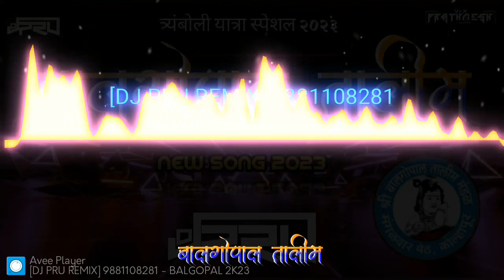Balgopal 🧡💙 ⦇ बालगोपाल ⦈ त्र्यंबोली यात्रा 2023 New Song - DJ Pru 🎧🔝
USE HEADPHONE'S TO BETTER QUALITY & BASS 🎧🔊
𝐒𝐎𝐍𝐆 𝐌𝐈𝐗 𝐁𝐘 - DJ PRU KOLHAPUR 🎵
𝐕𝐈𝐃𝐄𝐎 𝐕𝐈𝐒𝐔𝐋𝐀𝐒 𝐁𝐘 - VFX PRATHAMESH

Thillele Pulleranguma ❲ New Song Remix ❳ DJ AN KOLHAPUR 🎵🔝

MANDAL | मंडळ | 🧡🤍💚 NEW SONG | DJ PRU KOLHAPUR 🎵💥

mohram dj song
vfx prathmesh kolhapur
bal gopal song
dj pru
dj song
kolhapur dj song
kolhapur mandal song
kolhapur trance
kolhapuri song
akashi chandra chandanya song dj
avee player template
balgopal
balgopal talim song

moharam dj song